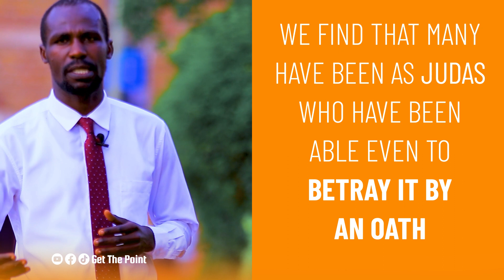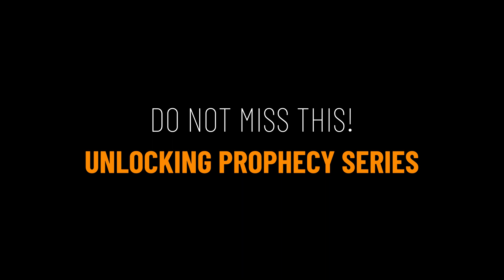UNLOCKING BIBLE PROPHECY SERIES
Let us give thanks to the God and Father of our Lord Jesus Christ, the merciful Father, the God from whom all help comes! He helps us in all our troubles, so that we are able to help others who have all kinds of troubles, using the same help that we ourselves have received from God.   - 2nd Corinthians 1:3-4

CONTACT YOUR FAVORITE PASTOR HERE:
L.E Martha Isaac;

Be Blessed So Much...

Contact Get The Point Media for Videography, Photography, Live Streams, Graphics Design, Funeral Coverage, Wedding Shoots, Animations, Motion Graphics, Branding, Screen Printing...